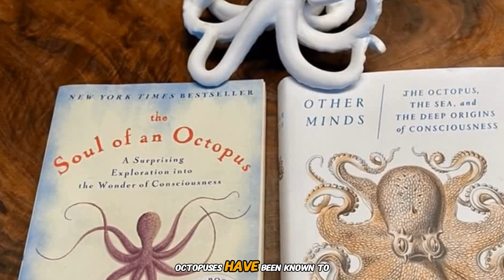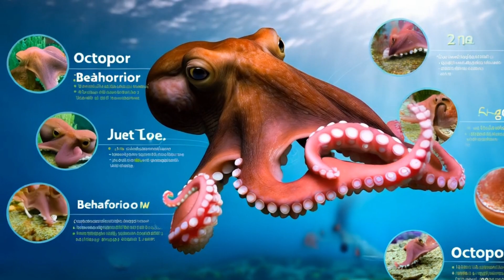Octopuses Punching Fish? The Wild Truth Revealed!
Dive into the surprising world of octopuses in our latest video! 🐙✨

Have you ever heard of an octopus throwing a punch? It might sound unbelievable, but recent observations reveal these clever creatures are not just intelligent but also surprisingly aggressive. Join us as we explore how octopuses have been caught on camera delivering well-timed jabs to fish during collaborative hunts.

Discover the reasons behind this fascinating behavior—are they establishing dominance, expressing frustration, or simply keeping their fishy partners in line? We'll delve into the complex communication and emotional intelligence of these remarkable cephalopods, showcasing their unique problem-solving skills and multitasking abilities.

Whether you're a marine biology enthusiast or just curious about the wonders of nature, this episode is packed with intriguing insights and unexpected animal behaviors.

Timestamps:
00:00:00 Introduction to Octopus Intelligence
00:00:11 - Octopuses Throwing Punches
00:00:33 - Collaborative Hunting with Fish
00:01:38: Reasons Behind the Punching Behavior
00:02:10: Communication and Control in Hunting
00:02:52: Complexity of Octopus Behavior
00:03:14: Conclusion and Call to Action